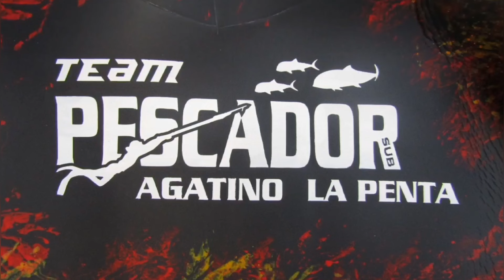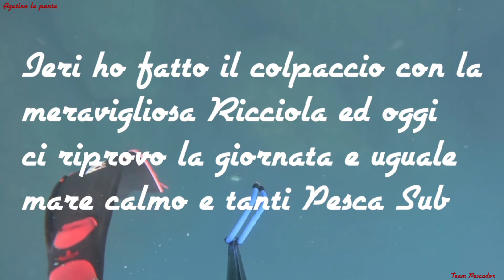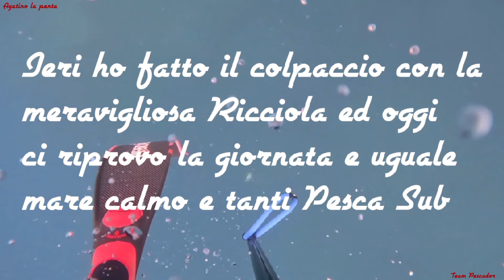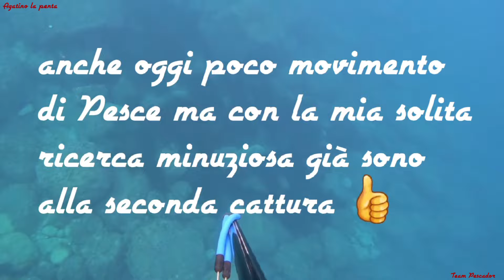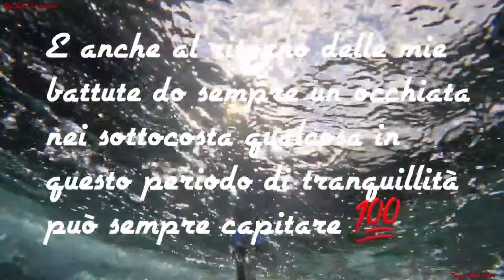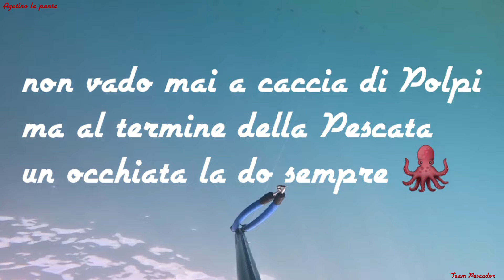Pesca sub ogni giorno in Mare e sempre una nuova avventura tutta da vivere 💯💯💯